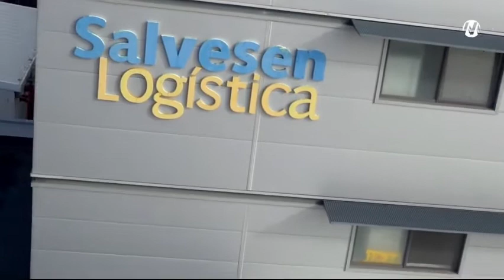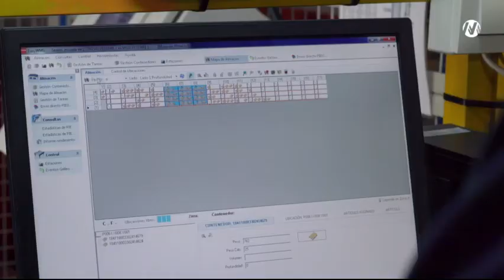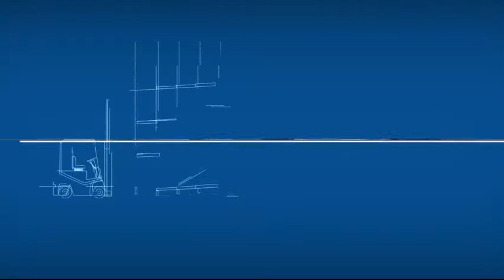Centre logistique automatisé à température dirigée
Salvesen Logística, entreprise leader de la distribution alimentaire, exploite un centre logistique à température dirigée à Séville, en Espagne. Ce projet conçu et développé par Mecalux a permis de transformer un entrepôt standard en un espace de stockage semi-automatique optimisé, capable de s’adapter à un niveau de service exigeant.
Salvesen a augmenté sa productivité en maximisant l’utilisation de l’espace, ce qui assure une économie de coûts, et un retour rapide sur investissement.

Qui sommes-nous ?
Mecalux est une des entreprises leader dans la conception et la fabrication de rayonnages métalliques, d'entrepôts automatisés, de logiciel de gestion d'entrepôts et de solutions intralogistiques.